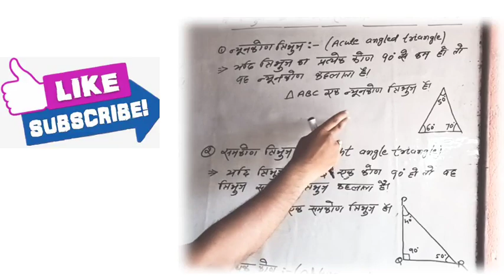त्रिभुज का वर्गीकरण || classification of triangle